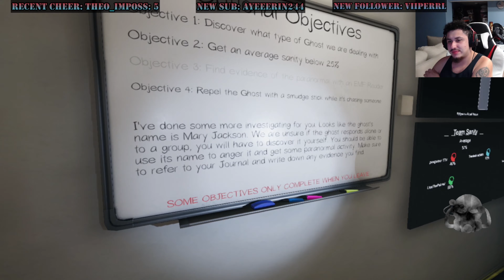Spooky Time Ghost Hunting Part 23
The Discount Ghost Busters have been away for too long!